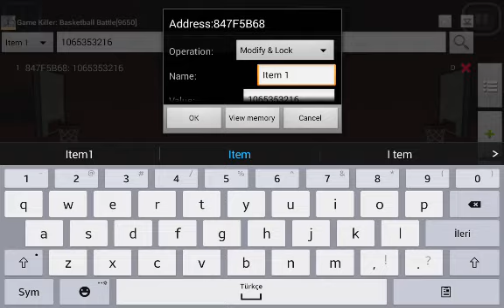Basketball Battle Hack 2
Basketball Battle Hack mod versiyon,
Basketball Battle Hack Basket hack,
Basketbol battlle hileleri.
Basketball battle full hack android.

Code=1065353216